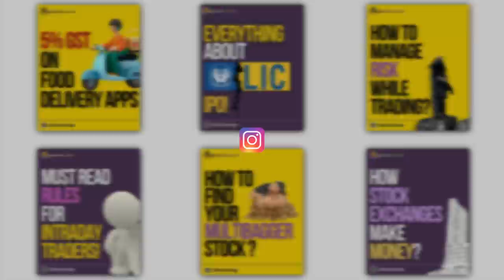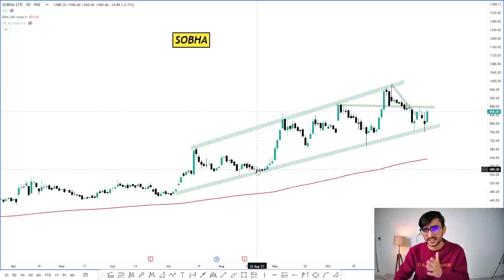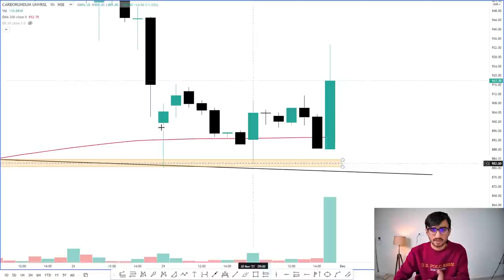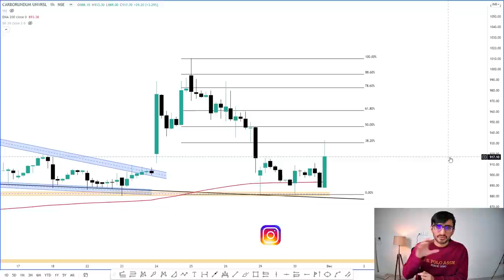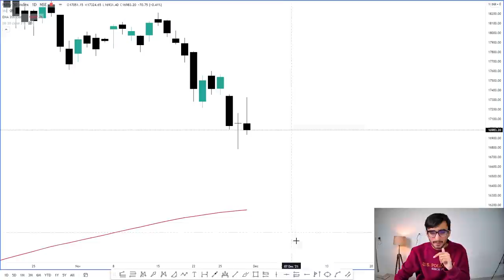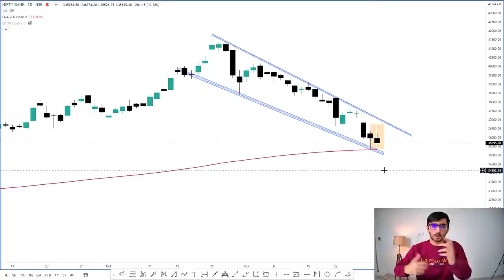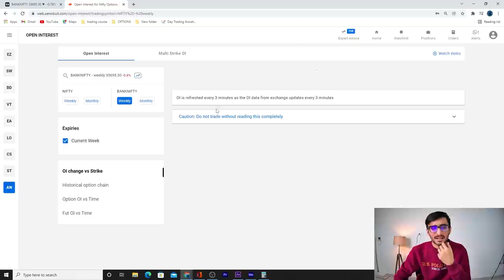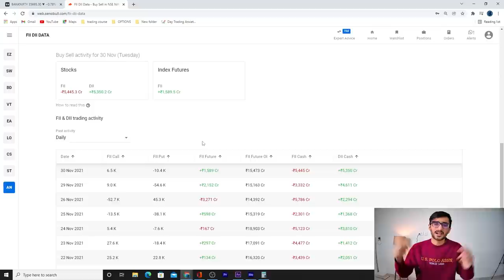Daily Intraday Calls For Tomorrow | 3 Jackpot Intraday Trading Tips | 01st December 21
Other Information !!

Live Nifty/ Bank Nifty Levels and Target and Technical Analysis for  01st December 21. also options strategy for "NIFTY/BANK NIFTY ".and STOCKS.

1. SOBHA

2. CARBORUNIV

3. AVAX/USDT

Sobha stock analysis, Carboruniv stock analysis,Avax Crypto analysis